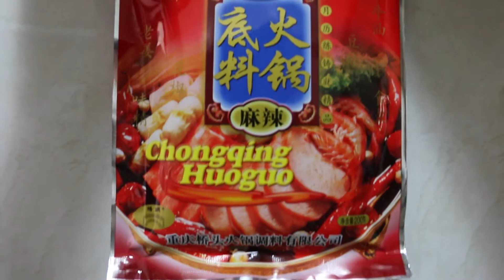How to Make HOT POT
Vlog #103: How to Make HOT POT